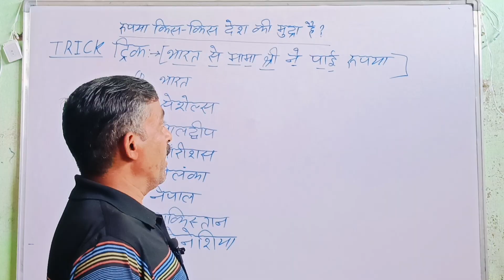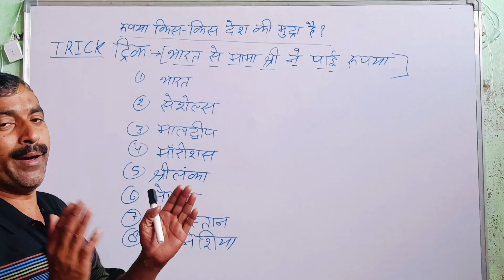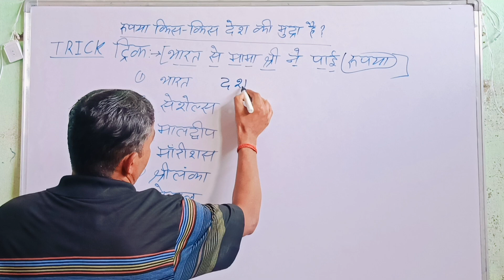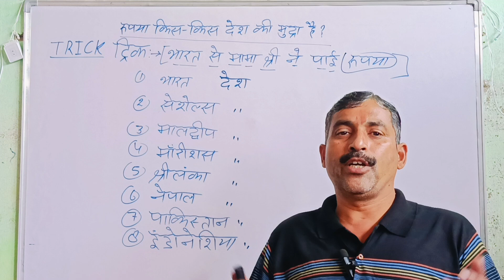रुपया किस - किस देश की मुद्रा हैं | Rupyaa Kis Kis Desh Ki Mudra Hain | By MP Sir